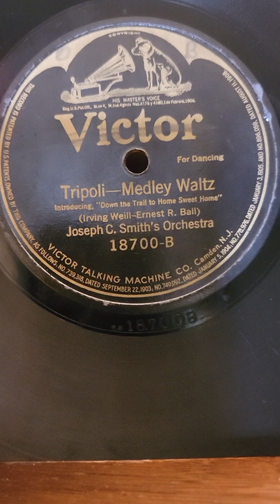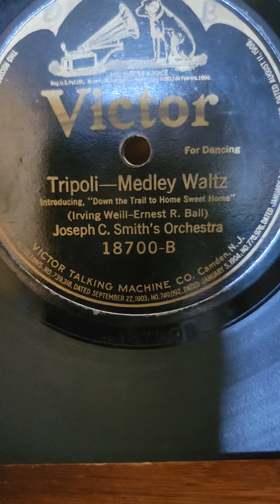Tripoli Medley - Joseph C . Smith's Orchestra Victor Records #18700 1920